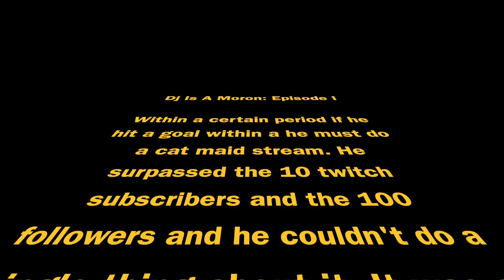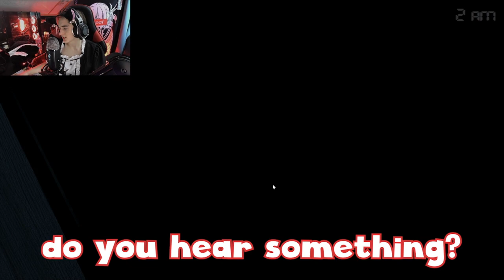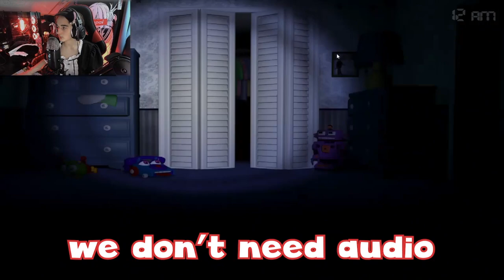So I Did a Catmaid Stream...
I reached a goal and had to do do a catmaid stream on twitch. (I ended up playing FNAF 4) I regret it. Sort of.

ᴘᴇᴏᴘʟᴇ ɪɴ ᴛʜᴇ ᴠɪᴅᴇᴏ:
► TheGamingDj

Stolen (but cited) content:
Worst French Horn Player- Star Wars theme
Dire Dire Docks- Mario 64
E-Girls Are Ruining My Life! by CORPSE HUSBAND